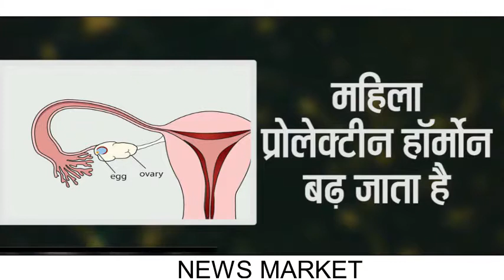प्रेग्नेंसी में रुकावट बनती हैं ये 4 वजह, पुरुष भी हो सकते हैं जिम्मेदार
VIDEO Top 4 Reasons Why You Not Getting Pregnant and What